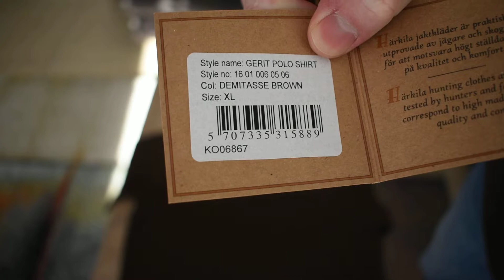Härkila Gerit Polo Shirt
Servus,
hier ein kurzes Video zum Polo Shirt Gerit von Härkila
Gruß
Robert